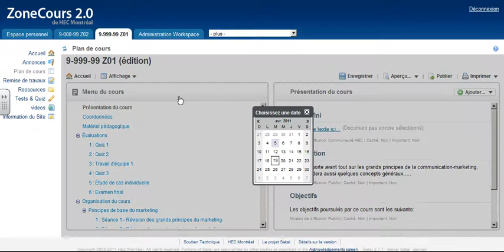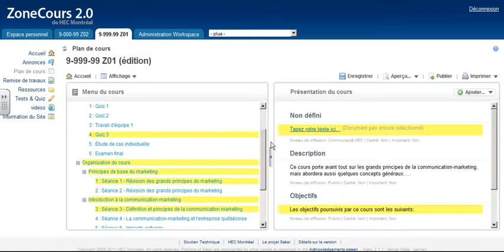ZoneCours 2.0 - Publier un plan de cours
Procédure pour publier un plan de cours dans l'outil ZoneCours 2.0